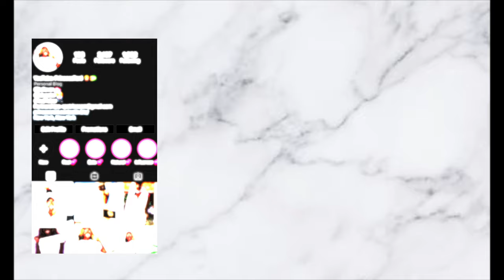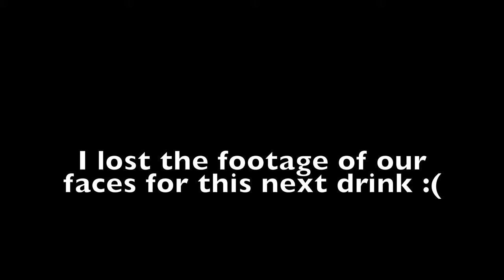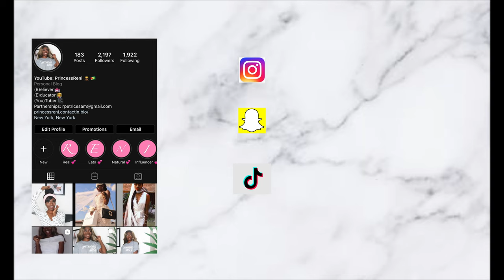QUICK + EASY COCKTAILS YOU CAN MAKE AT HOME! | NON-ALCOHOLIC OPTIONS | PrincessReni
RECIPES:
Drink #1: Sangria
-2 Lemons
-2 Limes
-Strawberries
-1 Orange
-2 cups of Libby's pineapple juice
-1 bottle of Lolailo Sangria
-Ice

Drink #2: Mimosa
(Non-Alcoholic)
-Welch's Sparkling Rose
-Orange Juice
-Strawberries (for garnishing)

(Alcoholic)
-Barefoot Pink Moscato
-Orange Juice
-Strawberries (for garnishing)

Drink #3:
-Kinky Cocktail
-Pineapple Juice
-Lemons (for garnishing)